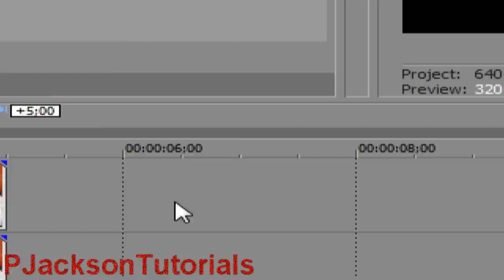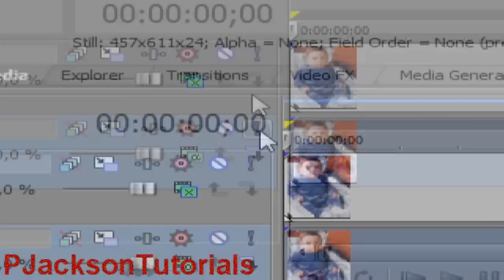how to change eye color in sony vegas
it's theparisjacksonfan(kelly) here.
froget the music again, but hope you like it :)